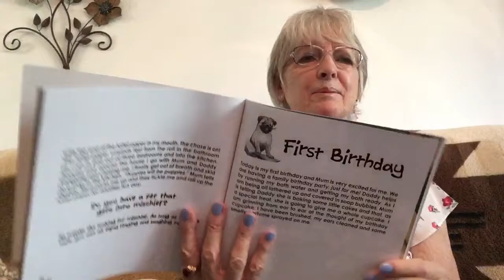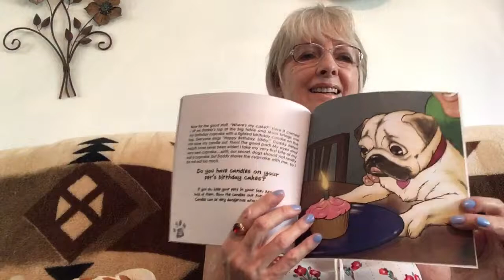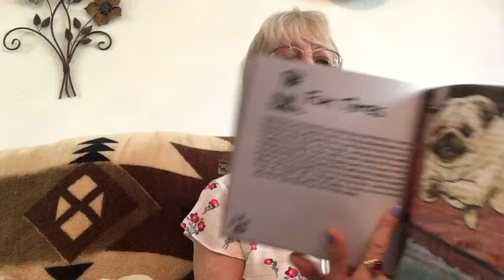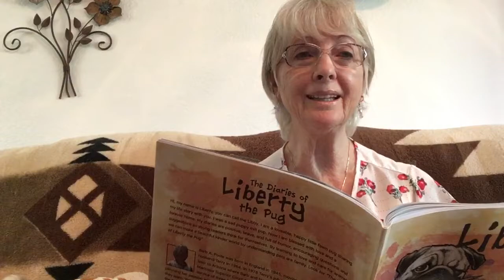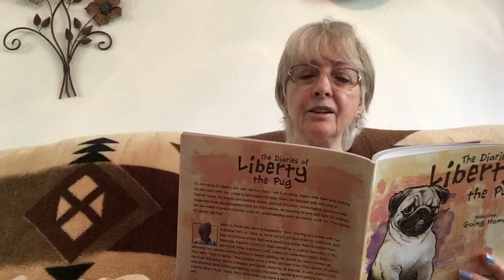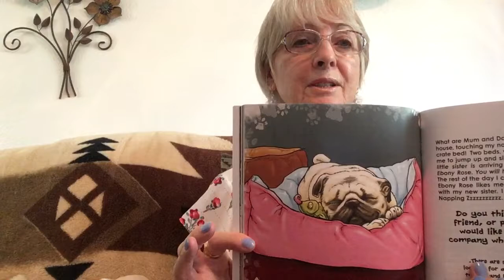Pug Liberty. 7th Reading The Diaries of Liberty the Pug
The Diaries of Liberty the Pug Book One: Going Home Pets R Family